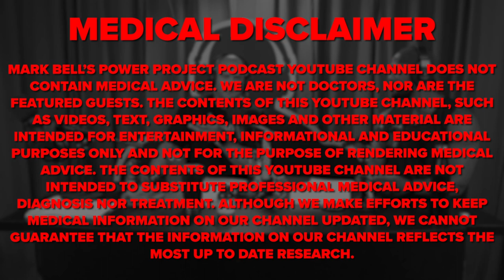How Porn Addiction Can Be Dangerous Ft. Anna Lembke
Anna Lembke is an American psychiatrist who is Chief of the Stanford Addiction Medicine Dual Diagnosis Clinic at Stanford University. She is a specialist in the opioid epidemic in the United States, and the author of The Dopamine Nation, Drug Dealer, MD, How Doctors Were Duped, Patients Got Hooked, and Why It’s So Hard to Stop.

to automatically save $5 off a variety pack!